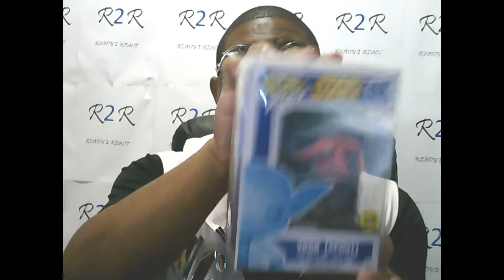5 movies that deserve a reboot in 2020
This episode we discuss 5 movies that deserve a reboot or remake in 2020 and beyond.